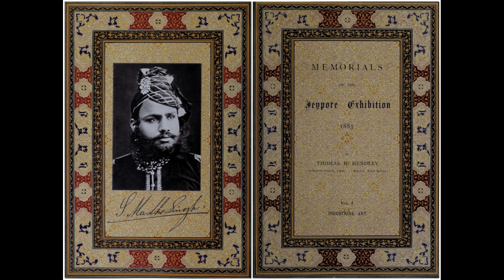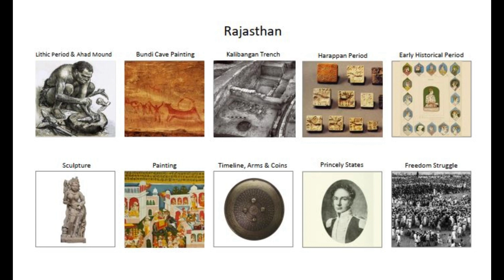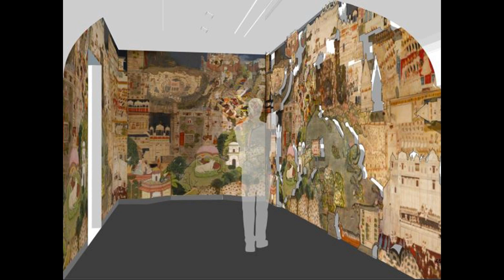SMS Town Hall Museum, Jaipur